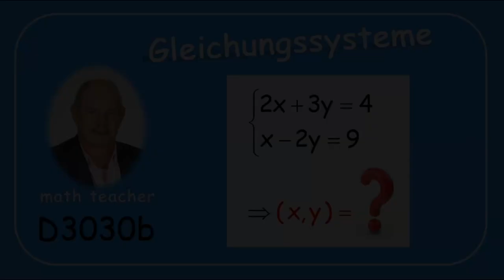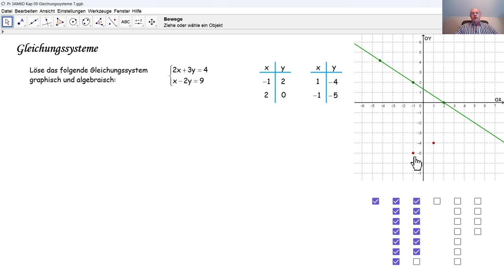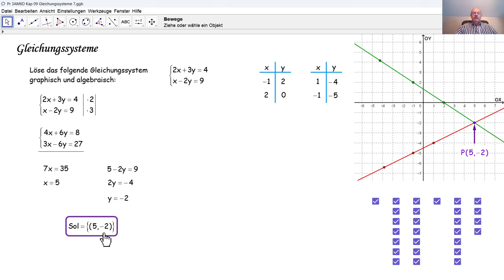Gleichungssysteme D3030b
D3030b Wir lösen ein Gleichungssystem mit zwei Gleichungen und zwei Unbekannten graphisch und algebraisch.